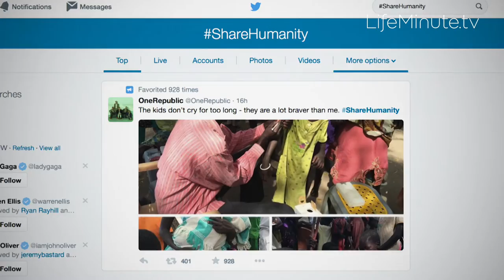Cody Simpson and United Nations Host SHAREHUMANITY Event for World Humanitarian Day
The social media pages of millions of people around the world will look drastically different over the coming days following today’s launch of ShareHumanity, a global digital storytelling campaign designed by the United Nations and partners to mark World Humanitarian Day 2015.